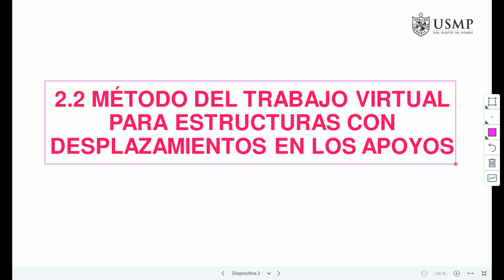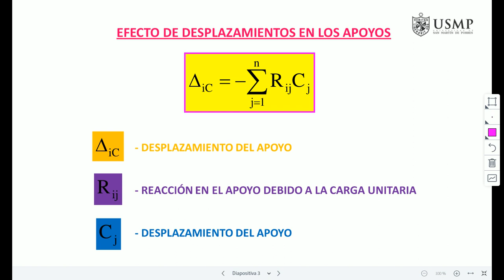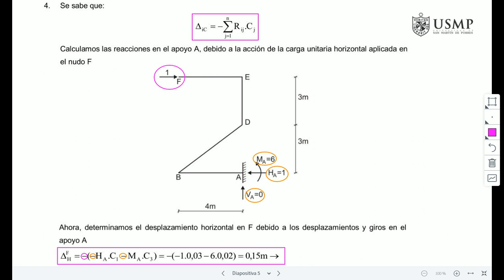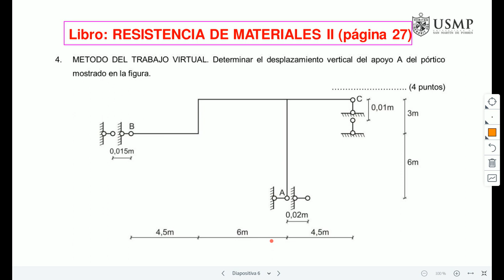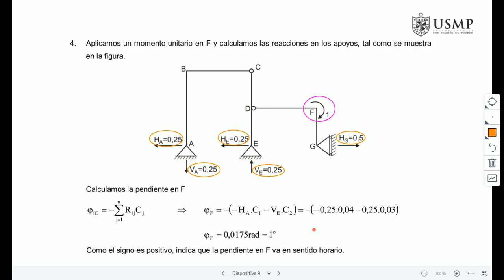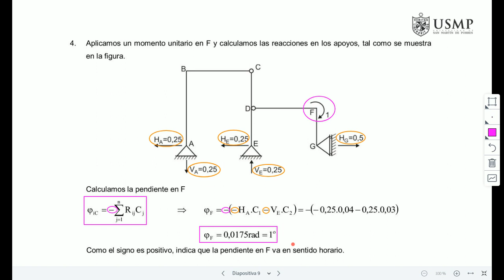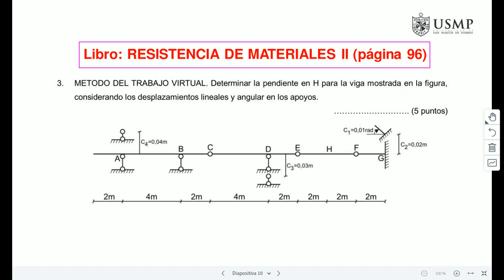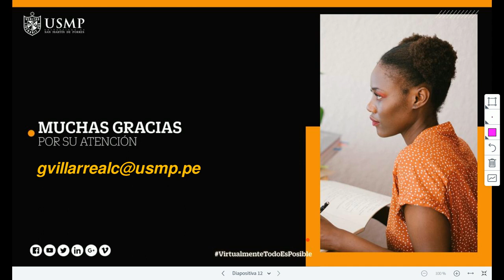VÍDEO 7: MÉTODO DEL TRABAJO VIRTUAL PARA ESTRUCTURAS CON DESPLAZAMIENTOS EN LOS APOYOS